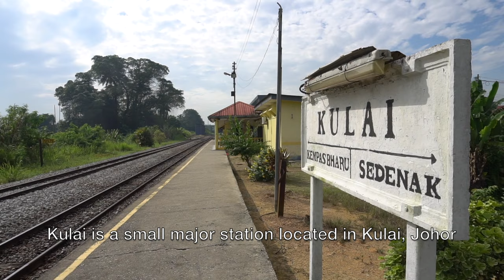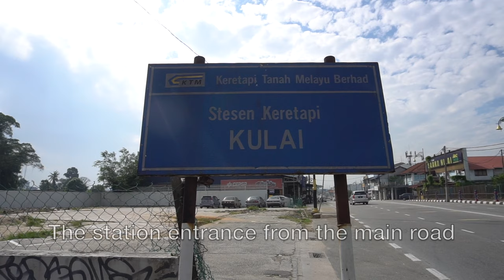MALAYANRAILWAYVLOG Episode 12: Joyriding and Railfanning to Kulai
Episode 12 of the Malayan Railway Vlog.

It's just a short railfanning trip from Singapore to Kulau which is a small town in Jorhor, Malaysia as I'm not going far that day. But a short 1 hour journey makes 4 trains in return from Shuttle tebrau, Ekspres Selatan, Ekspres Rakyat Timuran, and Shuttle Tebrau again.